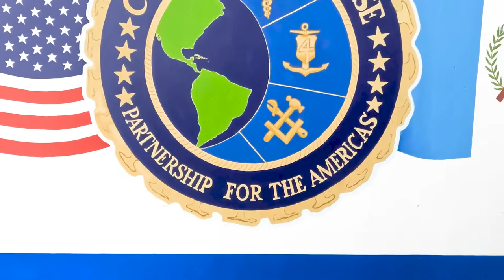Arkansas National Guardsmen support Continuing Promise 2022 in Guatemala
Senior Airman Jenna Hoogeveen, a dental technician from the 189th Airlift Wing, explains how Arkansas National Guard members are working with local and U.S. Navy personnel in support of Continuing Promise 2022 in Guatemala.

Arkansas National Guard Airmen are participating in the mission with their Guatemalan partners through the State Partnership Program. (Video by Staff Sgt. Christopher Sherlock)